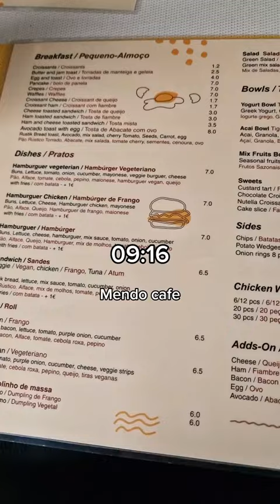ziua 2 Portugalia 🩷 Oceanário de Lisboa | Alfama